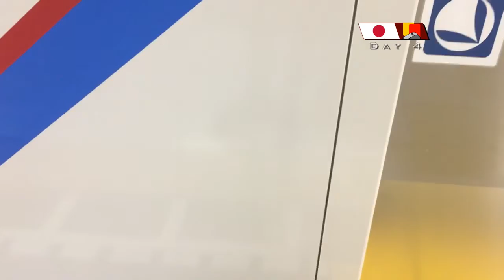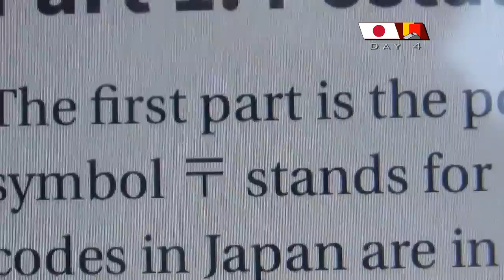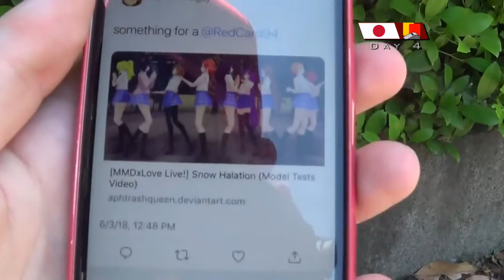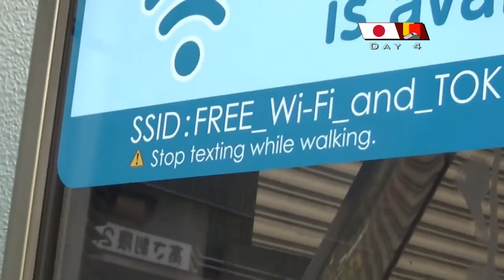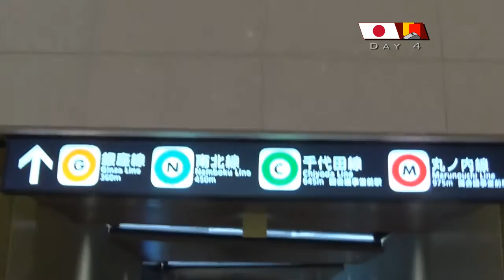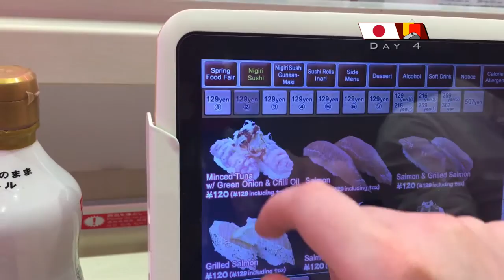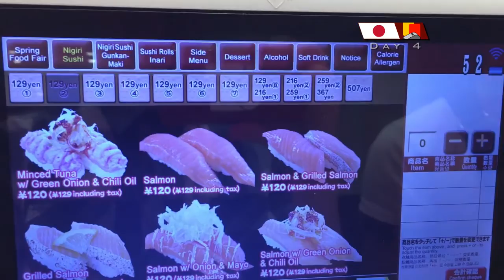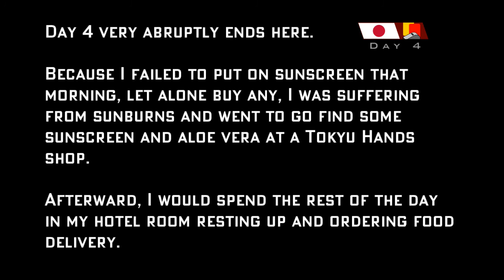Red's Japan Adventure: Day 4 [SAILOR MOON PILGRIMAGE, SHIBUYA CROSSING, SUSHI, & SNOW HALATION]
Red heads back into Minato, this time to Azabu-Juban, the main setting for Sailor Moon, and goes around to various major locations from that series. Afterward, he goes into Shibuya to conquer the chaos that is the Shibuya Crossing, and to have conveyor belt (or in this case, bullet train) sushi. Finally, he heads to Chiyoda to check out a major Love Live PV inspiration.

This is Day 4 of a 10 day trip.